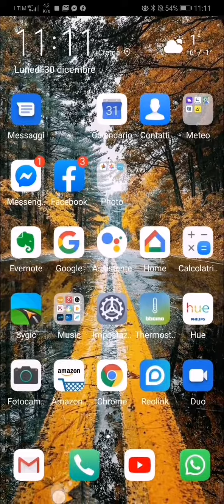Le acciughe Cantabrico